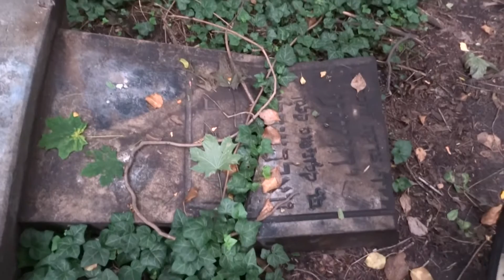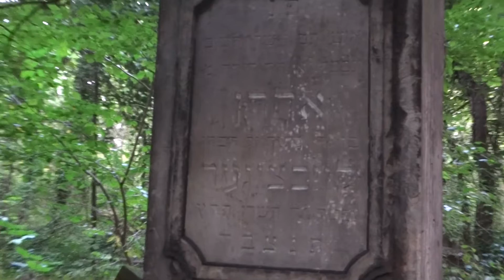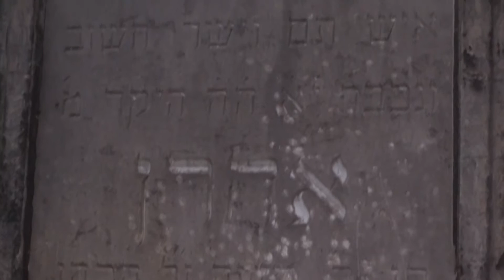Opuszczony cmentarz żydowski / Abandoned Jewish Cemetery